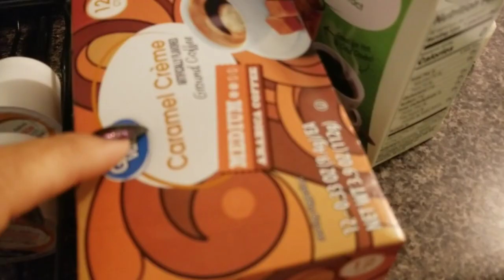vlogmas Day 27..I've Gained Weight.. newyearsresolution #2022